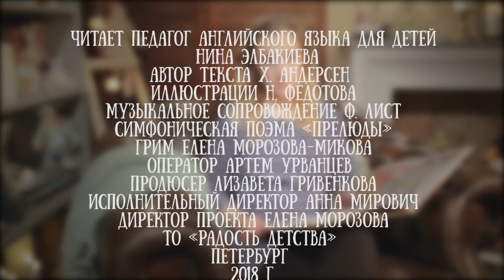Нина Элбакиева читает часть "суббота" сказки "Оле Лукое" Ханса Кристиана Андерсена (англ)